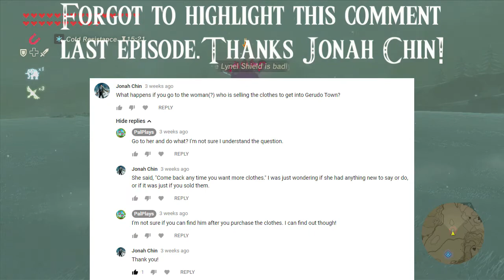Breath of the Wild: #117 - "T-Posing Lizalfos"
In the snowy area, the game begins to melt.

==MY INFO==

SCHEDULE
More Breath of the Wild is released Mondays and Wednesdays.

EQUIPMENT
Microphone: Blue Yeti
Recorded with: Elgato Gaming Capture HD/Audacity
Editing Software: Power Director 14 Ultimate